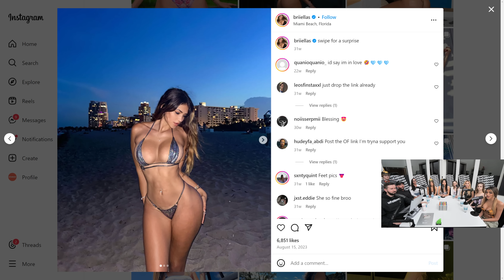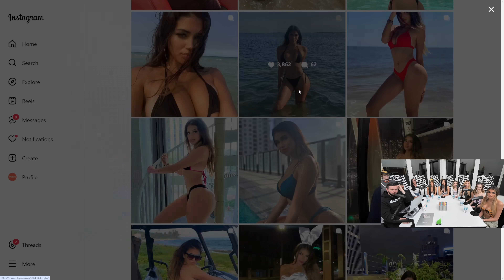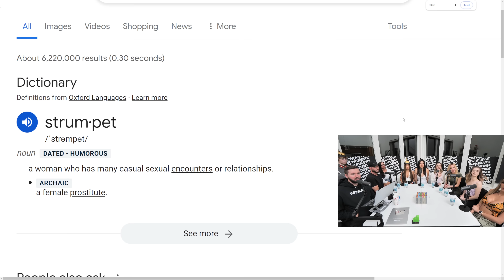Brian Kicks Out Stubborn OF Girl For Lying (With RECEIPTS)